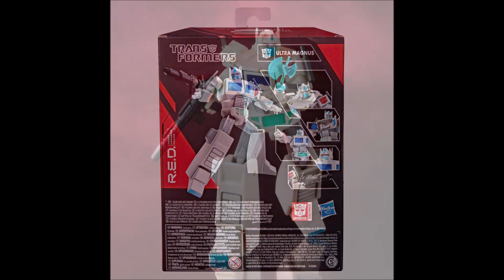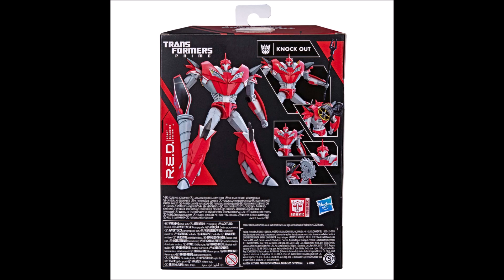变形金刚模玩每周侃20220206，越来越喜欢SS外传线了